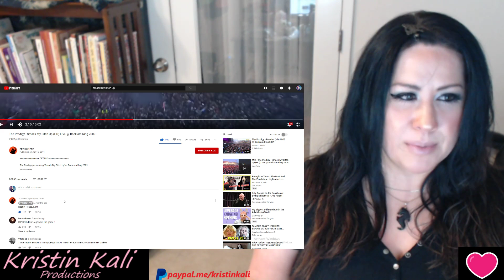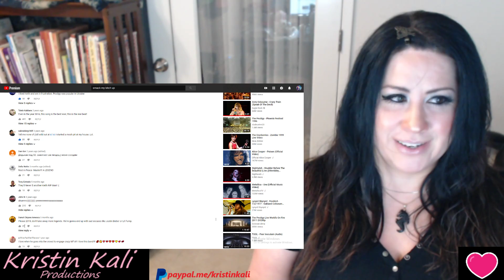The Prodigy - Smack My Bitch Up (HD) LIVE @ Rock am Ring 2009